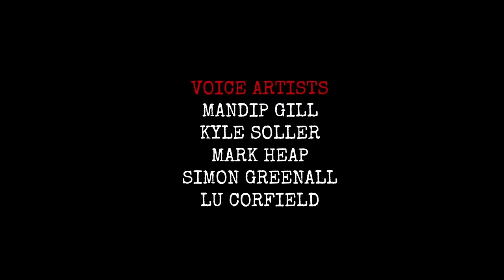DO NOT RESUSCITATE - a new animated comedy about the inner workings of hospital life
Ever wondered what your heart and lungs chat about?

Find out in Do Not Resuscitate, a new mixed 2D/3D comedy animation from Idea Hat Productions.

Join us for a taste of life (and death) at St Matt's Hospital and meet its dysfunctional staff (and their patients' talking internal organs) voiced by a whole host of celebrity actors.

Characters include billionaire philanthropist Carl Dunt (on the lookout for his latest pet project) and social media influencer surgeon (and total prick) Doctor Proctor.

At a time when Britain's NHS is at a crisis point, rest assured, Do Not Resuscitate has no social value whatsoever . . . It does have lots of knob gags though.

Voice Artists: Mandip Gill, Kyle Soller, Mark Heap, Simon Greenall and Lu Corfield
3D Sequences: Gabriel Edwards
2D Assets and Rigging: Kathryn Chorley
2D Animation: David Barrow
Character Designs: Minty Barlow & Phil Littler
Scriptwriters: Kim Fuller & Paul Alexander
Music Score: Gareth Cousins
Sound Mixing/Consultant: Antoine Kaiserman
5:1 Mix: Conor Thompson
Producer/Director: Adam Peters
Executive Producer and Created by Ian Haig